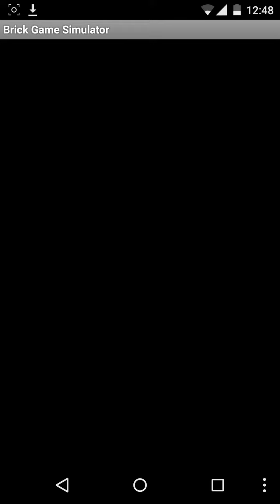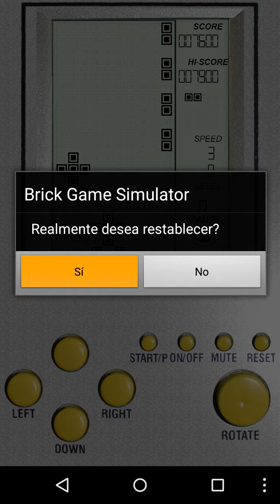Brick Game 9999 in 1 Portátil De Pobres Para Android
Quién No Tuvo Una De Estas?